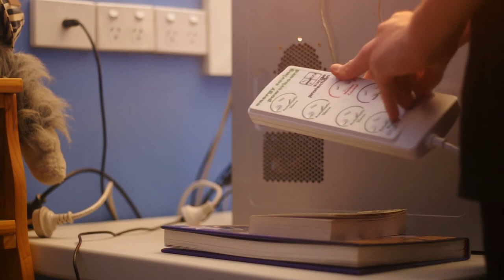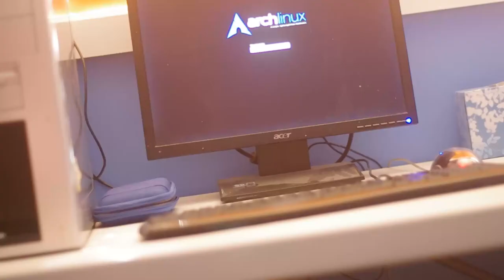Jookia's Tech Tutorial #2: Installing an energy saving power board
In this episode I teach you how to install an energy saving power board.